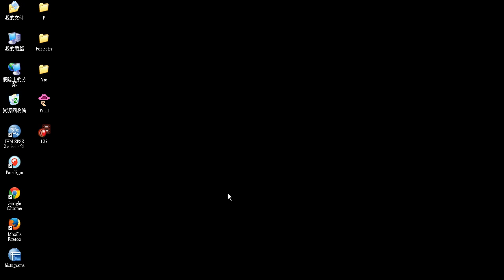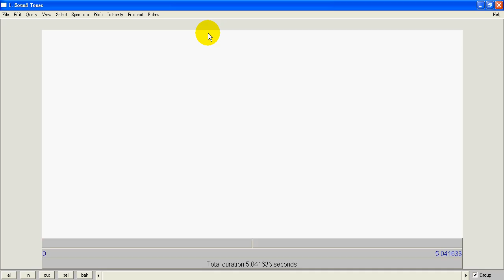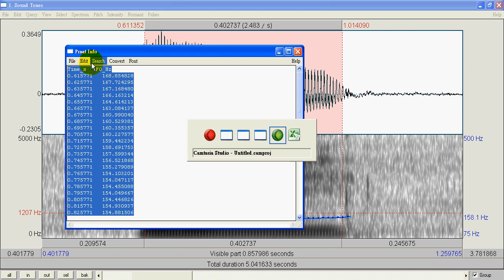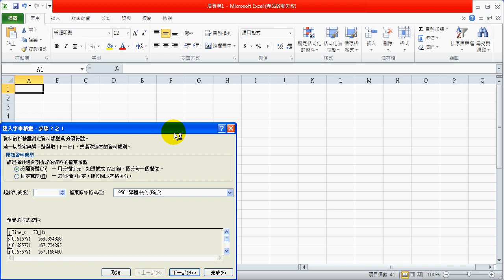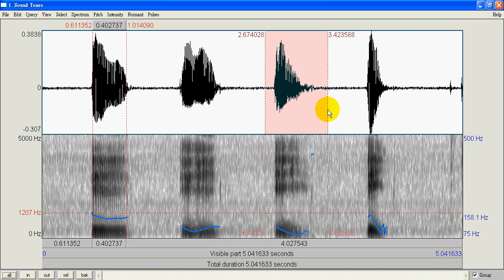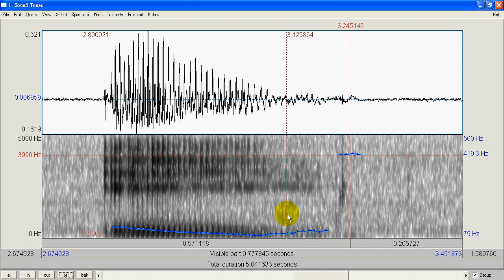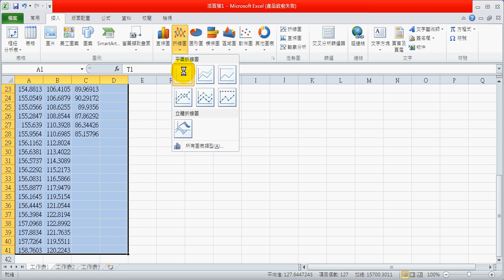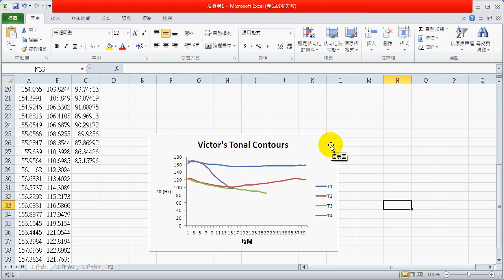pitch listing and plotting